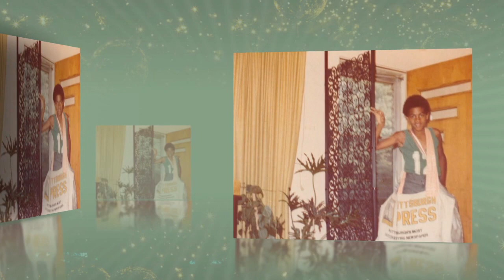Steven Todd Wicks Video Tribute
Wicks Video Tribute 09/23